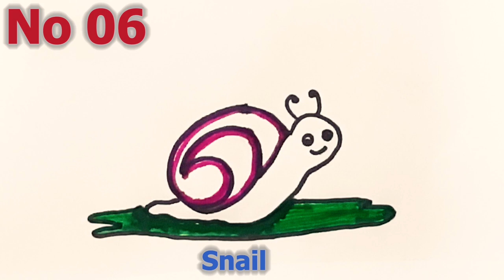How to draw a snail easily by using no 06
Art is a meditative and relaxing activity that allows you to focus on the present moment, express your creativity, and achieve a sense of accomplishment. So join with TuTu and follow her. Try this arts @ home